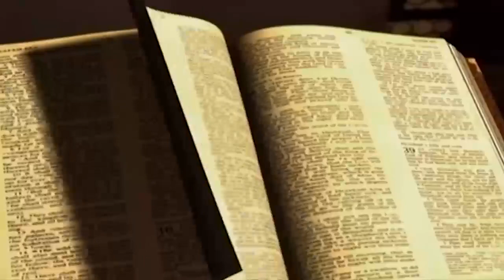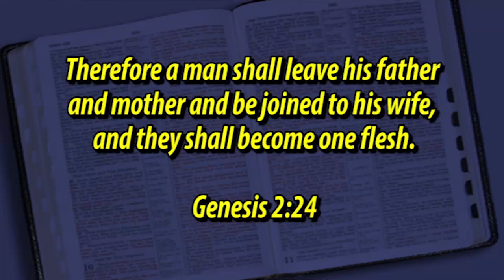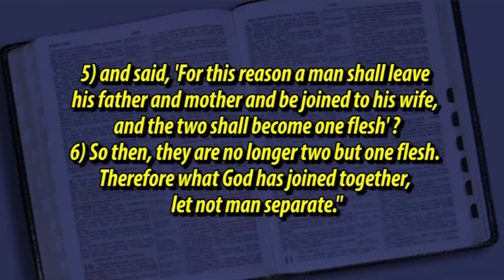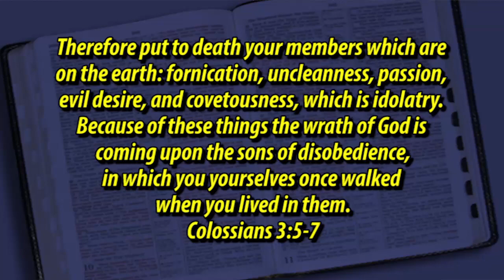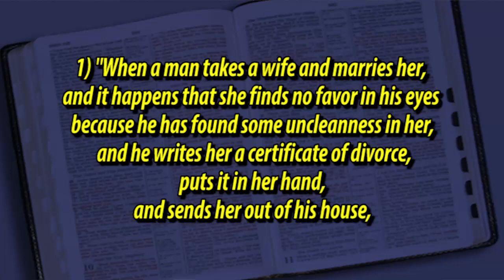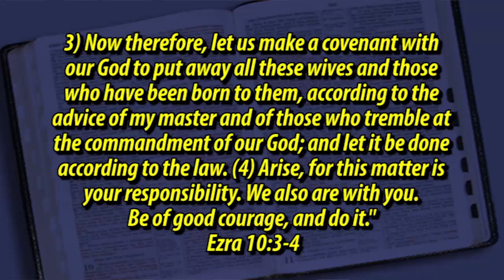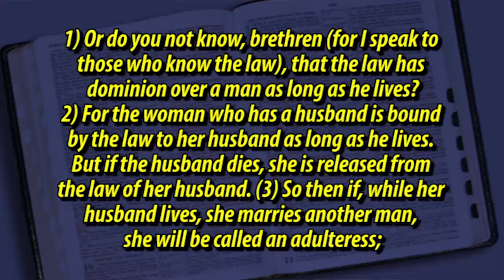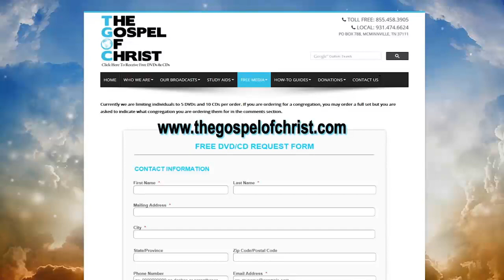God Hates Divorce - Godly Homes in an Ungodly World - The Gospel of Christ - Godly Homes 3